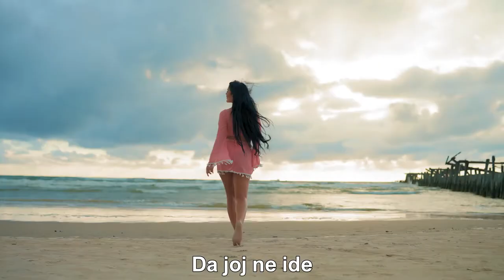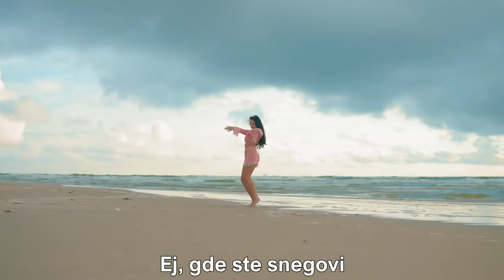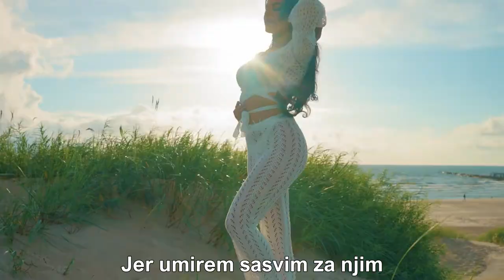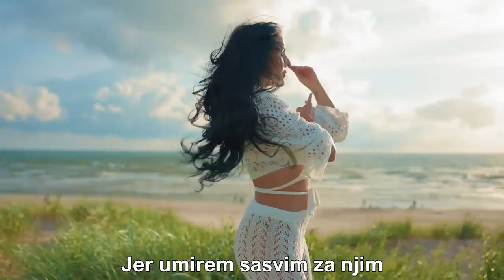Zana - Vejte snegovi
► Naročite se na naš YouTube kanal ◄

Zana - Vejte snegovi (tekst):

Ej, vejte snegovi
Silni smetovi
Zavejte mu put
Da joj ne ide
Da je ne vidi
Jer umirem sasvim za njim
Jer umirem sasvim ...

Ej, gde ste snegovi
Divlji vetrovi
Sakrite joj lik
Da zaboravi
Da je ostavi

Ej, vejte snegovi ...
Ej, vejte snegovi ...

Jer umirem sasvim ...

Divlji vetrovi
Sakrite joj lik
Da zaboravi
Da je ostavi

Pevka Zana Nimani je rojena septembra 1961 v Beogradu (Srbija) in je bila ena največjih jugoslovanskih zvezdnic, zaslovela pa je v skupini, ki nosi njeno ime - Zana (srbsko Зана) je pop-rock skupina iz Beograda, ki je bila uspešna v osemdesetih letih prejšnjega stoletja v nekdanji Jugoslaviji. "Dodirni mi koljena" je uspešnica, ki je Zani prinesla večno slavo. Slednjo pesem je napisala Marina Tucaković.

Zana Nimani je bila obraz, ki ga je Jugoslavija oboževala. Spominjamo se je kot največje zvezde osemdesetih, ki je imela prepoznavno podobo in ljubljen glas. Skupina Zana je bila ustanovljena leta 1980 in pet let nizala uspešnice, vendar skupina ni obstala - po petih letih se je pevka odločila za samostojne nastope.

Iz samostojne kariere pevke najbolj izstopa duet z Željkom Bebekom (pesem "Jabuke i vino").

Po tem je Zana izdala album "Noćas pjevam samo tebi", ki je pomenil konec njene blesteče kariere. Ker so se razmere v regiji zaostrovale, se je odločila zapustiti glasbo.

Leta 1993 je z možem (Đorđe Šiškin) zapustila Srbijo in odšla v Toronto. Tam je dosegla povsem drugačno kariero, v podjetju, ki se ukvarja z nepremičninami.

Nekdanja zvezdnica več ne poje, mediji pa poročajo, da je njena hči Tea nastopila v več muzikalih, vendar se petju ni posvetila poklicno.